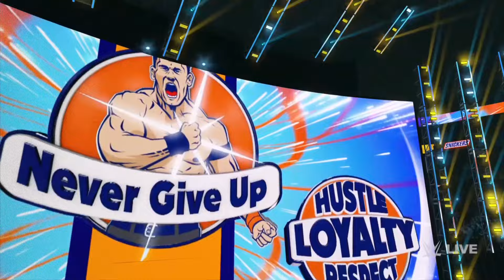Booking John Cena’s Final Year in WWE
John Cena has announced his upcoming retirement, stating 2025 will be his last year as a professional wrestler. Plenty of fun to be had between now and then, so let’s get to fantasy booking!